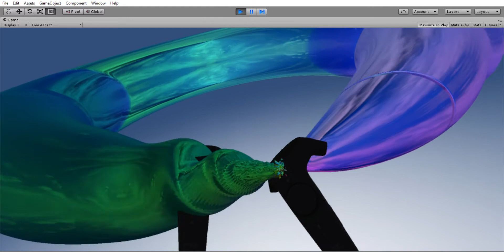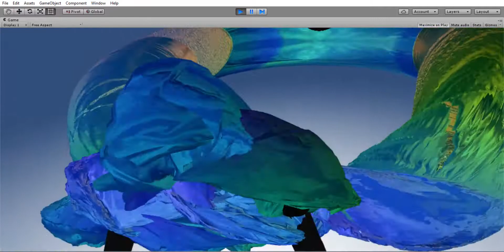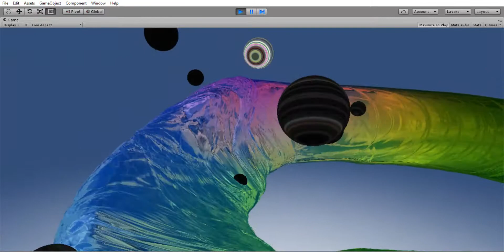Place - able audio disformers